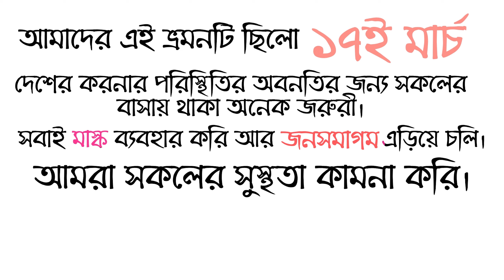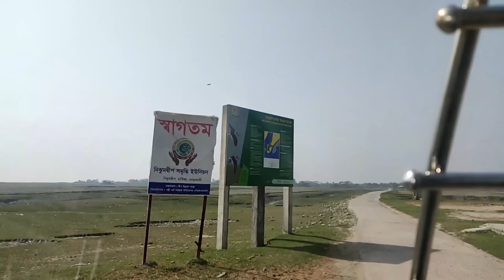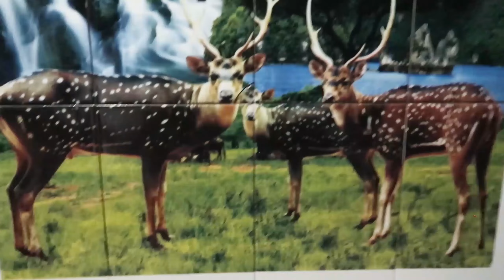একদিনের নিঝুম দ্বীপ || TvT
হাতিয়ার তমোরুদ্দি লঞ্চ টার্মিনাল থেকে মোক্তারিয়া ঘাটে যেতে হলে মোটরসাইকেল অথবা সিএনজি দিয়ে যাওয়া যাবে। আমরা ৬ জন ৭০০ টাকা দিয়ে সিএনজি রিসার্ভ করেছিলাম। মোটরসাইকেলে জনপ্রতি ২০০-২৫০ টাকা। ব্যাগ নিয়ে ২ জন মোটরসাইকেলে বসা কস্টকর তাই আমরা সিএনজি  রিসার্ভ করেছিলাম। সকালের নাস্তা করি হাতিয়া উপজেলার সামনে। মোক্তারিয়া ঘাটে যাওয়ার পথেই পরবে। মোক্তারিয়া ঘাটে পৌছে একটা খাল পাড় করা লাগবে। ইঞ্জিন চালিত বোট অথবা স্পীড বোটে পাড় হতে পারবেন। ইঞ্জিন চালিত বোটের ভাড়া জনপ্রতি ৩০ টাকা আর স্পিড বোটের ভাড়া জনপ্রতি ৭০ টাকা। ইঞ্জিন চালিত বোটে যাত্রী উঠা নামা আর গতির জন্য সময় বেশি লাগে তাই আমরা স্পীড বোটে খালটা পাড় হই।
খাল পাড় হয়ে যাওয়া লাগবে নামার বাজার। তার জন্য সিএনজি অথবা মোটরসাইকেলে করে যেতে হবে। মোটরসাইকেল ভাড়া জনপ্রতি ৫০ টাকা। আমরা আট জনের সিএনজি রিসার্ভ করি ৩০০ টাকা দিয়ে। রাস্তা অনেক ভালো।
আমরা ঢাকা থেকেই নিঝুম দ্বীপে থাকার জন্য তাবু ভাড়া করেছিলাম সোহেল নামক এক লোকের মাধ্যমে। কিন্তু সেই সময় কিছু সমস্যার জন্য তাবু নামা বাজার বিচের সামনে দিতে না পারায় আমরা সোহেল ভাইয়ের মাধ্যমে একটা হোটেলে রুম নিয়ে নেই। হোটেলের নাম ছিলো "নিঝুম দ্বীপান্তর রিসোর্ট"। এক রুমে ৩ টা ডাবল বেড ছিলো আর রুমের ভাড়া ছিলো ২৪০০ টাকা। নিঝুম দ্বীপের চৌধুরীখাল, কবিরাজের চর, কমলার চর ঘুরার জন্য সোহেল ভাইয়ের মাধ্যমে একটা নৌকা ভাড়া করি ১২০০ টাকা দিয়ে। চৌধুরীখাল আর কবিরাজের চরে অনেকক্ষন ঘুরার পর হরিনের দেখা না পেয়ে আমরা আর কমলার চর যাইনি। আমরা খাবার খেয়েছি নামার বাজারের "বিসমিল্লাহ" হোটেলে। খাবার আলহামদুলিল্লাহ ভালোই। আপনারা নিঝুম দ্বীপ গেলে অবশ্যই মহিষের দুধের দই খেতে ভূলবেন না। বিকালে আমরা সবাই চলে যাই নামার বাজার সী বিচে। নামার বাজার সী বিচে সূর্যাস্ত ছিলো আমাদের দেখা সেরা সূর্যাস্ত। সন্ধ্যায় নামার বাজার ঘুরে আমরা সেই বিসমিল্লাহ হোটেল থেকে রাতের খাবার সেরে সোহেল ভাইকে নিয়ে চলে যাই বনের দিকে শিয়াল দেখার জন্য। রাত ২/৩ টা পর্যন্ত আড্ডা দিয়ে আমরা ঘুমিয়ে পরি। সকালে নাস্তা করে আবার চলে যাওয়া লাগবে হাতিয়া।
প্রয়োজনীয় মোবাইল নাম্বারঃ
তাবু, হোটেল, নিঝুম দ্বীপ ঘুরার জন্য বোট ঠিক করি সোহেল ভাইয়ের মাধ্যমে।
সোহেল ভাই- ০১৮১০২৯৮৪২৮
নিঝুম দ্বীপান্তর রিসোর্ট- ০১৮১৯১৮৩০৪৩/০১৭৪৭৭১০৬৪০